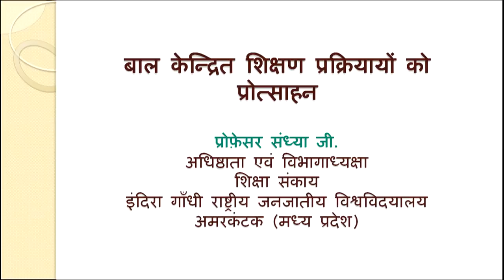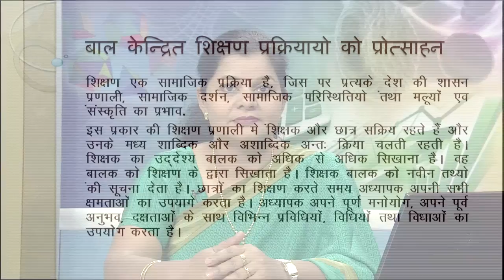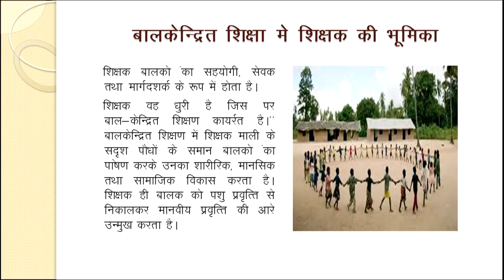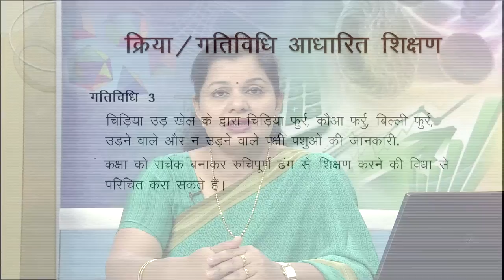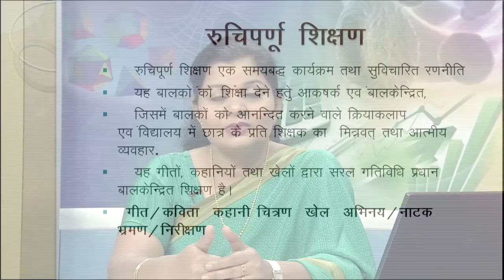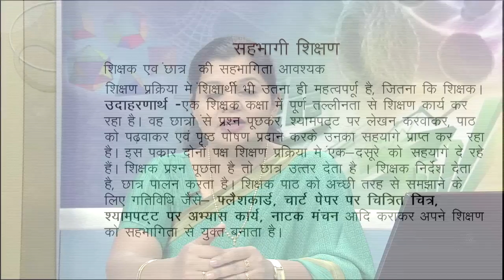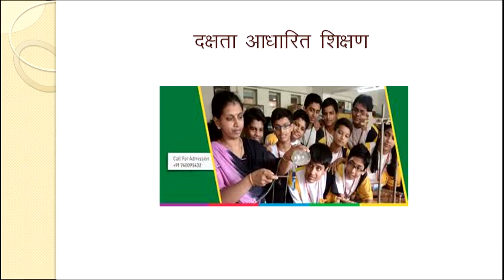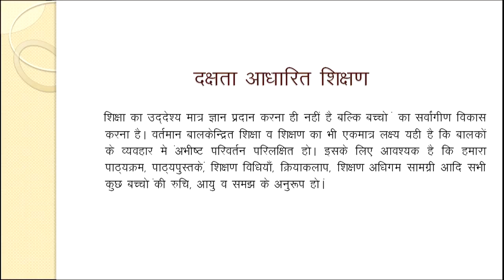Baal Kendrit Shikshan Prakriyayo ko Protsaahan